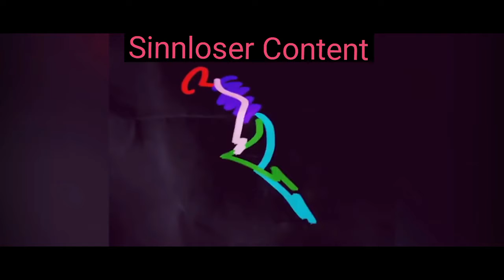Das Befriedigendste Video der Welt!